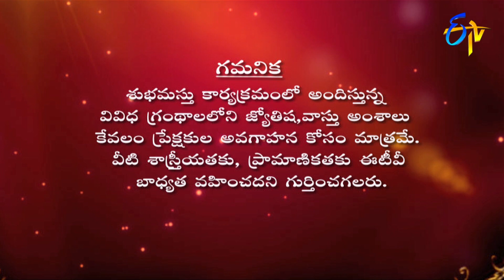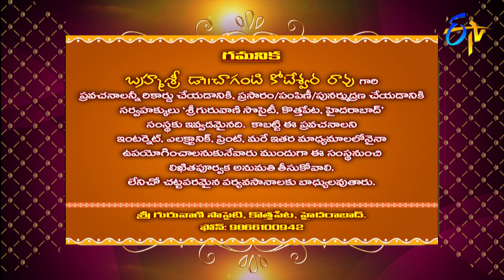Subhamastu | 29th September 2019 | Full Episode | ETV Telugu